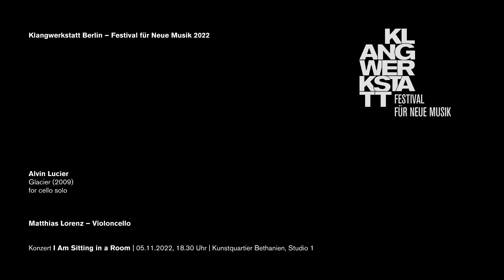Alvin Lucier: Glacier (2009) – Klangwerkstatt Berlin 2022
Alvin Lucier: Glacier (2009)
for cello solo

Matthias Lorenz – Violoncello

Konzert „I Am Sitting in a Room“ | 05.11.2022, 18.00 Uhr | Kunstquartier Bethanien, Studio 1

Kamera: Mike Ioannidis, Jakob Klaffs, Hugo Reis
Ton: Justin Robinson, Connor Shafran, Sébastien Vaillancourt
Videoregie, Postproduktion: Jakob Klaffs | jakobklaffs.de
Bild- und Textredaktion: Laura Weber

Förderer, Unterstützer und Medienpartner: Senatsverwaltung für Kultur und Europa des Landes Berlin, Musikschule Friedrichshain-Kreuzberg, Freie Jugendorchesterschule Berlin, Ernst von Siemens Musikstiftung, Jeunesses Musicales Berlin, Diaphonique, Centre national de la musique, SACEM, SPEDIDAM, Ministerium für Kultur und Nationales Erbe der Republik Polen, Adam-Mickiewicz-Institut, Institut polonais de Paris, Polnisches Institut Berlin, SONORA Music, Ville et Eurométropole de Strasbourg, Région Grand Est, Préfet de la région grand est, rbb Kultur, neues deutschland – Sozialistische